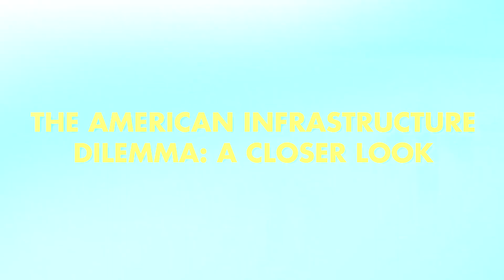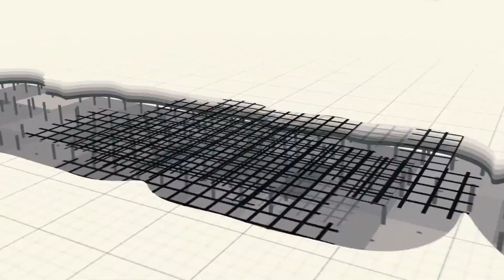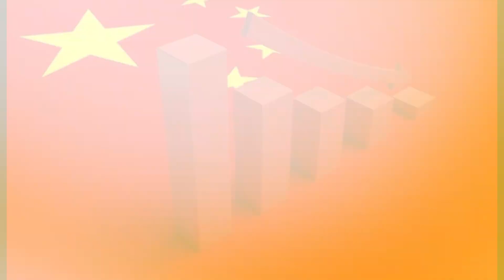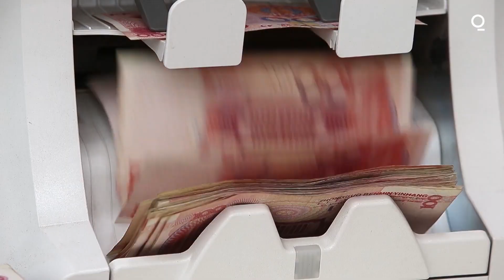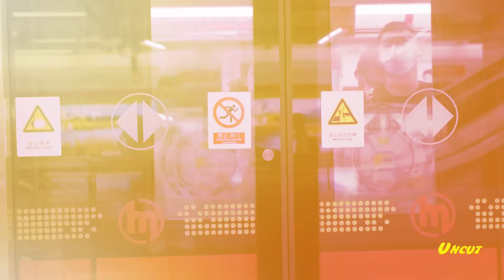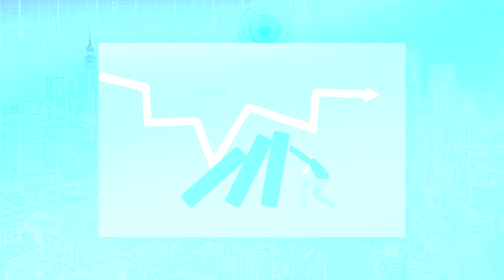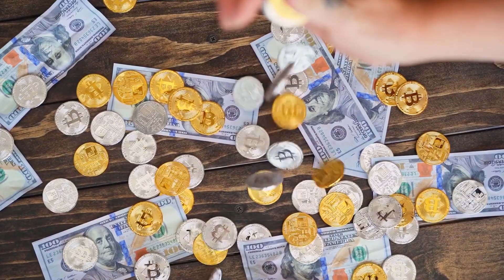Why America CAN’T Compete With China’s PERFECT Infrastructure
China's been flexing its infrastructure muscle, while America - well, it's been lagging behind a bit. China's annual infrastructure investment? It's roughly 8% of their GDP. America? Barely 2.5%. Don't misunderstand; America isn't weak. It's impressively engineered. The Hoover Dam, Golden Gate Bridge, and Interstate Highway System show America's infrastructure strength. However, this. Infrastructure transcends time. Future matters. And that's where China is scoring big. High-speed trains are whizzing nationwide at speeds America can only dream of. Cities lit up with state-of-the-art 5G networks.